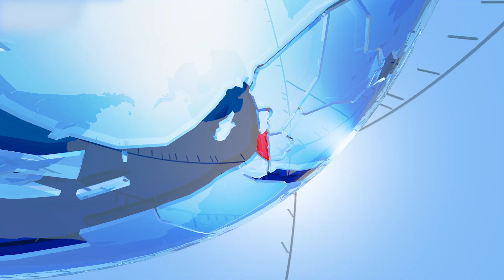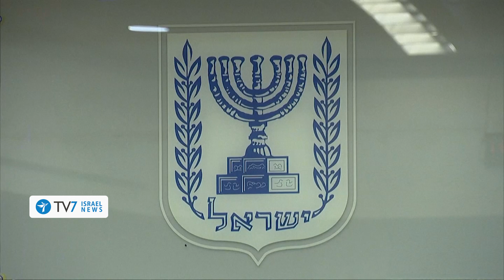Israel’s security cabinet decides to dodge Gaza war, prompts DM resignation-TV7 Israel News 14.11.18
1) After a six-hour meeting, the Israeli security cabinet – which is headed by Prime Minister Benjamin Netanyahu – announced its decision 'to halt further air strikes and other attacks on terror installations in the Gaza Strip', and 'to renew Jerusalem's efforts to reach an arrangement with the Islamist Hamas organization'.
2) Following the Israeli security cabinet's decision to re-commit to efforts to reach a long-lasting arrangement with Hamas, Israeli Defense Minister Avigdor Lieberman announces his resignation and calls for national elections.
3) Lebanese Prime Minister Saad al-Hariri blamed Iran's Lebanese proxy, Hezbollah, for what he called a "big obstacle" in efforts to form a new government, indicating there could be no solution if it did not back down.